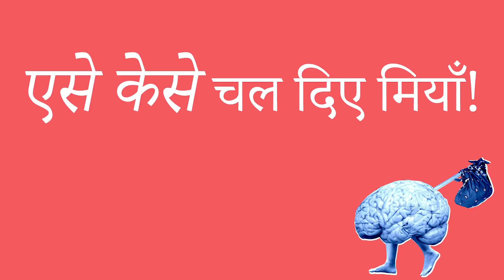ऐसे कैसे चल दिए मियाँ! || आचार्य प्रशांत (2019)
वीडियो जानकारी:  विश्रांति शिविर, 01.11.19, बेंगलुरु, कर्नाटक, भारत

प्रसंग:
~ शरीर से तादात्म्य कैसे छोड़ें?
~ मेरा मन क्यों भागता है?
~ मन को कैसे रोकें?
~ मन को नियन्त्रित कैसे करें?
~ मन को वर्तमान में कैसे लाएं?
~ वर्तमान में कैसें जियें?